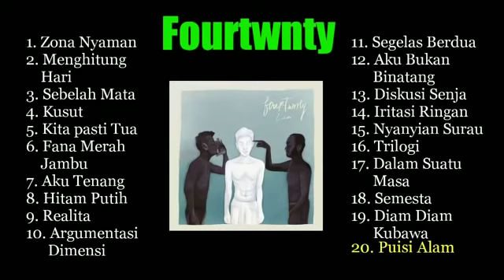LAGU REGGAE FOURTWNTY BAND FULL ALBUM TANPA IKLAN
I.R 23